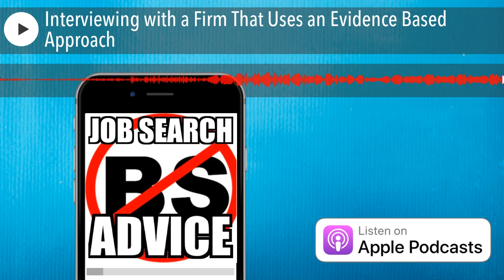Interviewing with a Firm That Uses an Evidence Based Approach to Hiring | NoBSJobSearchAdvice.com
EP 1764 Data and analytics have been reshaping countless industries as they turn from anecdotal to evidence-based practices. The recruiting and hiring processes, however, have been intuition-based.

Jeff Altman, The Big Game Hunter is a coach who worked as a recruiter for what seems like one hundred years. His work involves career coaching, all as well as executive job search coaching, job coaching and interview coaching. He is the host of “No BS Job Search Advice Radio,” the #1 podcast in iTunes for job search with more than 1700 episodes and “The No BS Coaching Advice Podcast” and is a member of The Forbes Coaches Council.

If you have a quick question for me, you can get it answered with a 3-5 minute video at 30% less than what I charge through my website.

Watch my videos on YouTube at JobSearchTV.com, the Job Search TV app of fireTV or a fire stick, ZingoTV or BingeNetworks.tv for AppleTV, Roku, Sony, Samsung and 90 other devices